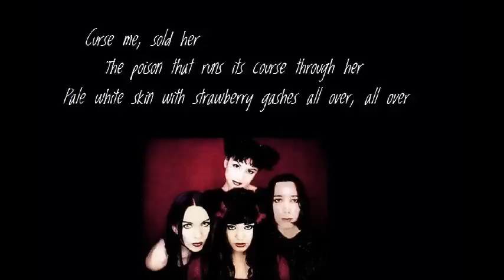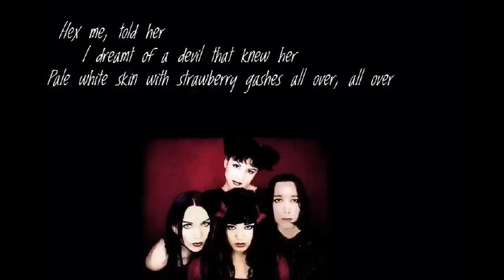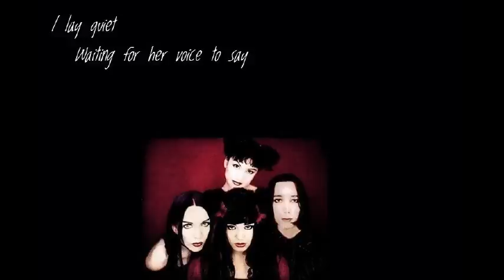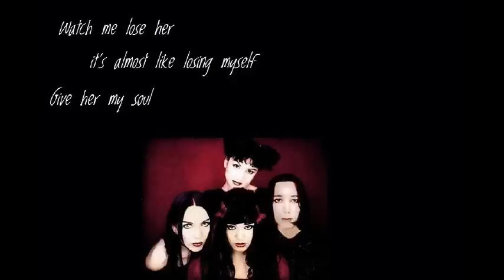Strawberry Gashes - Jack off Jill (with lyrics)